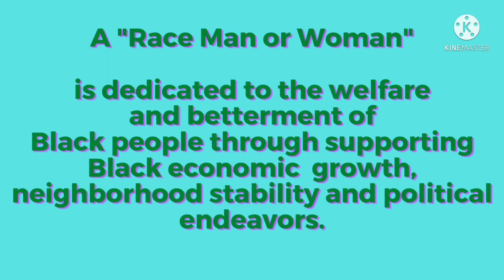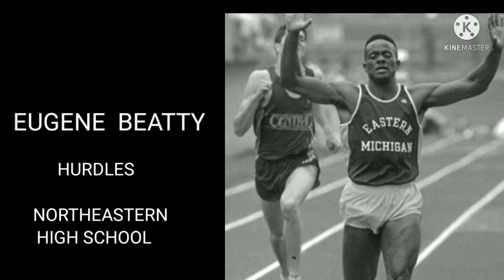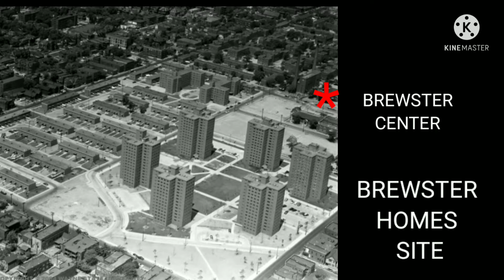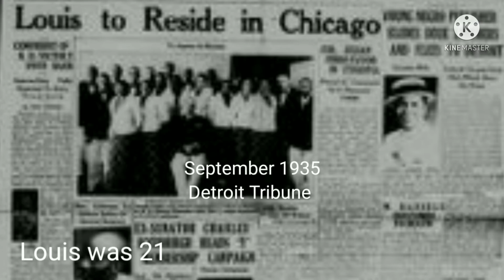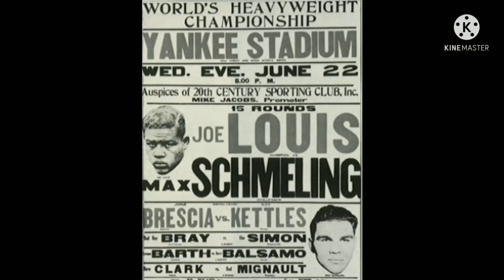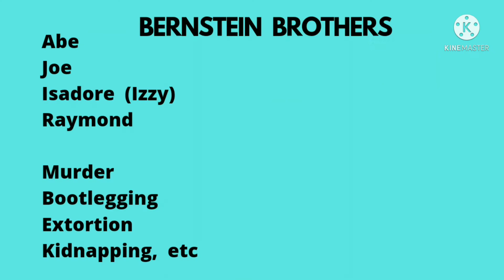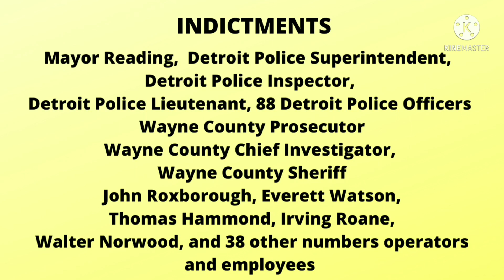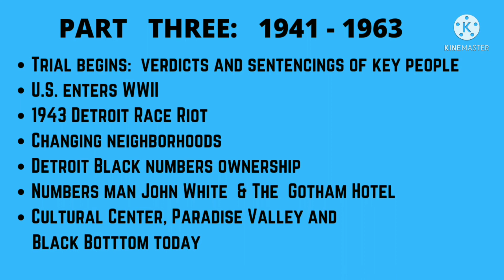Part 2: 7 Black Detroit Millionaire Numbers Men; Joe Louis Wins Title; Indictments; "Race Men"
Joe Louis wins Heavyweight Championship with the help of numbers men. Numbers and Policy men gave back to the Black community in several ways.  When Prohibition ended,  bootleggers looked to encroach on Black ownership and control of Numbers and Policy. Detroit City government and law enforcement involvement in Policy and Numbers is revealed.